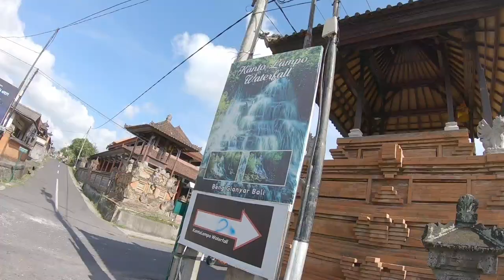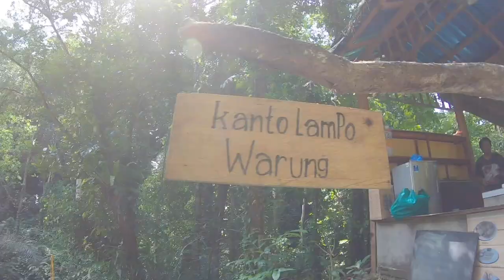Kanto Lampo: The Mysterious Seasonal Waterfalls of Bali 🇮🇩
Kanto Lampo Waterfalls is one of Bali's Most Unique place to visit. It is a scenic, seasonal waterfall cascading down a stepped rock wall into a shallow wading pool. it is highly recommended that you get there early to avoid the instagram photo rush. all in all this place is a must see...